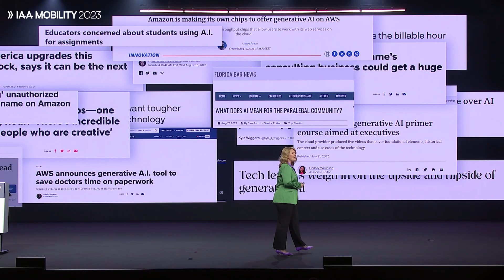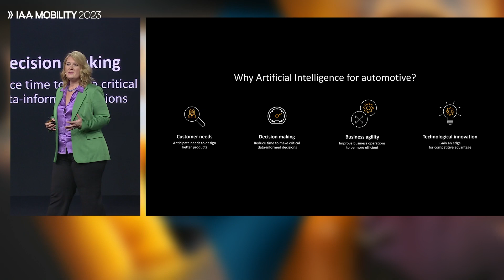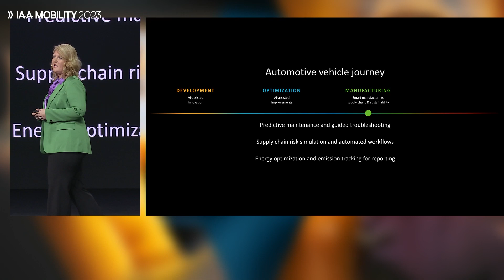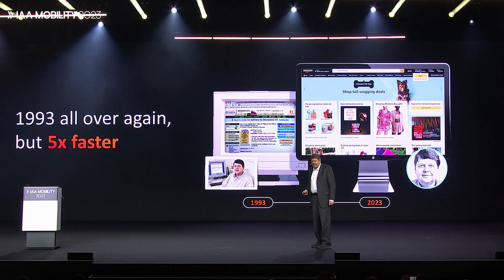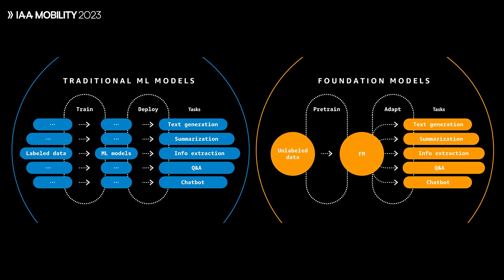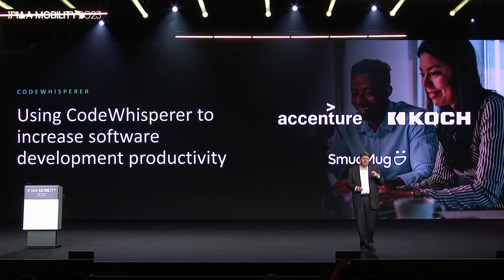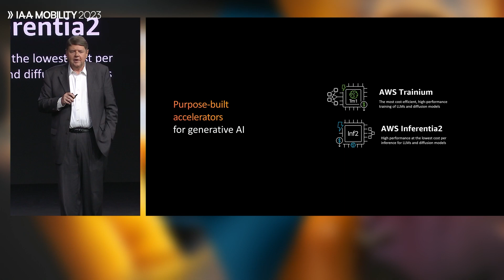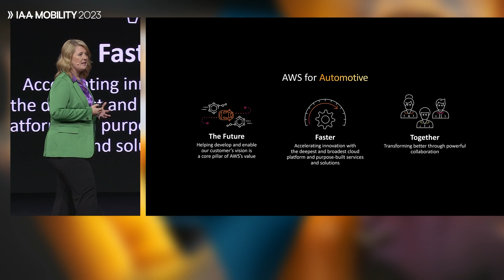New Road Ahead with GenAI - Conference - Main Stage - IAA MOBILITY 2023